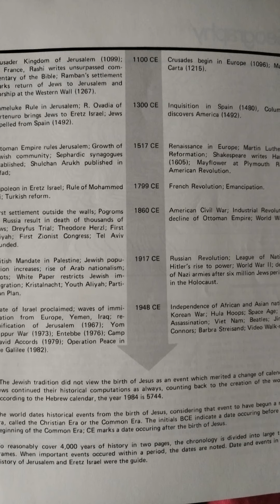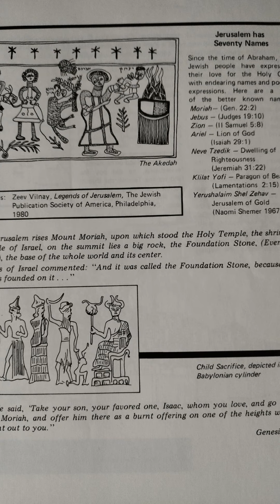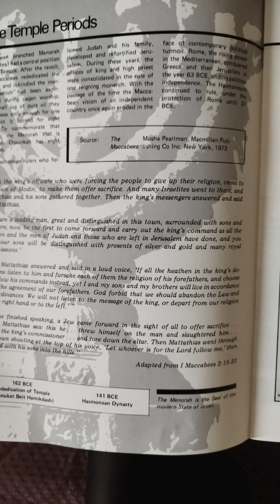The City of David- getting Jerusalem together p.t.1 by FranAlpert